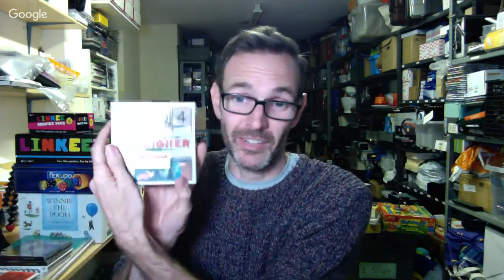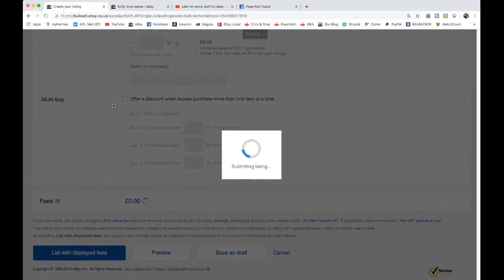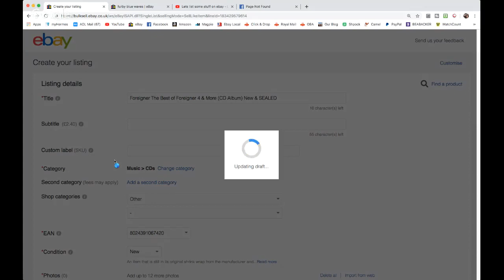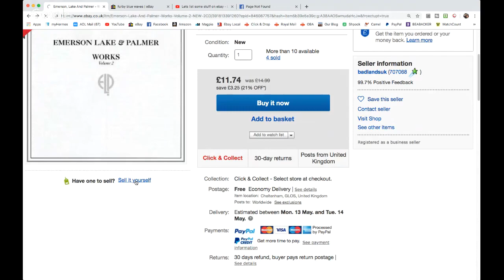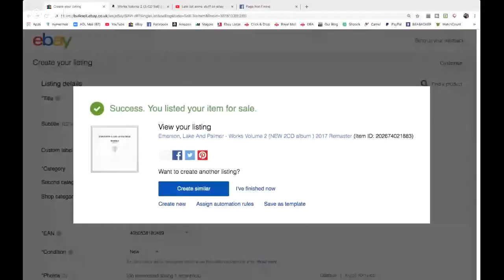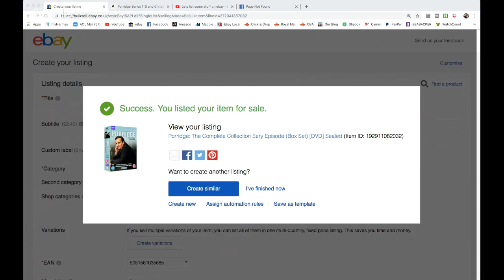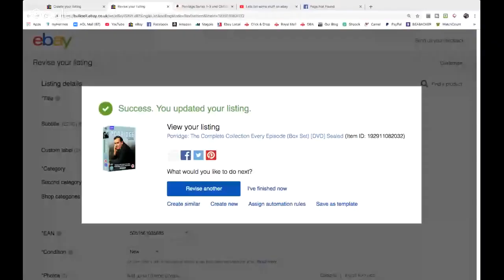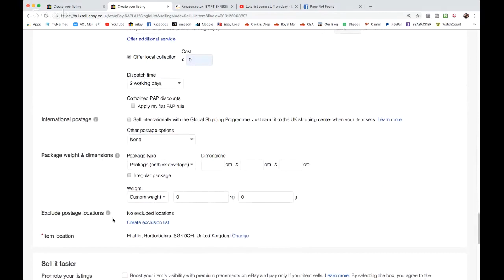How to list CDs and DVDs fast on ebay - Live listing stream....